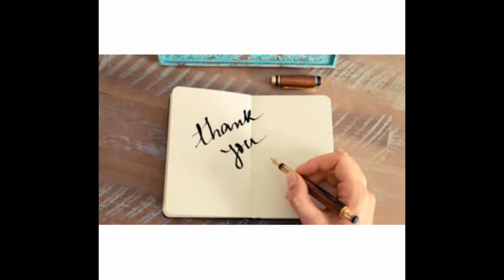Reciclaje, cosulet din cutie plastic si hartie gumata - Recycling, plastic box and gum paper